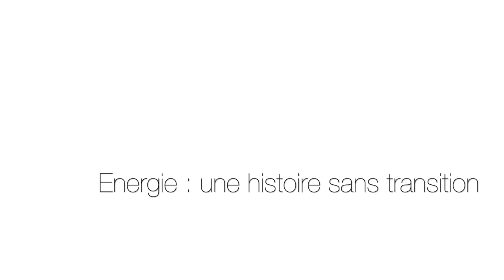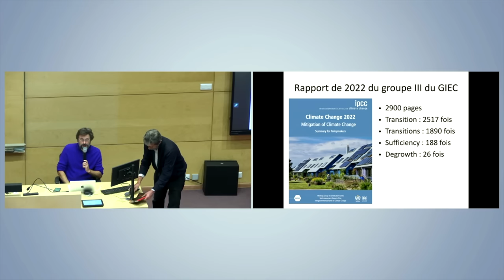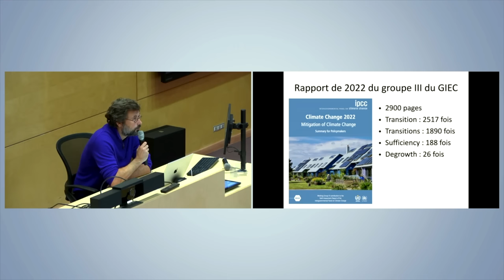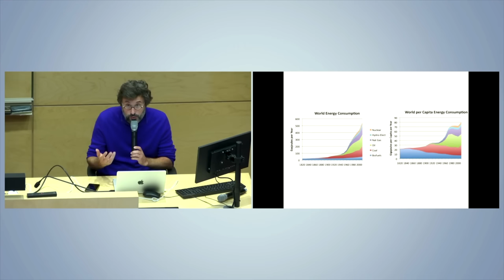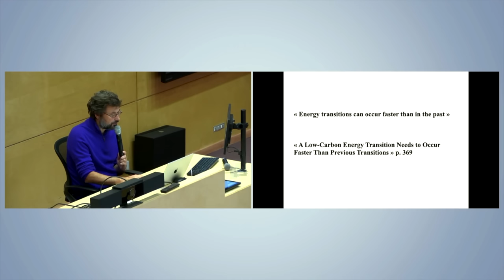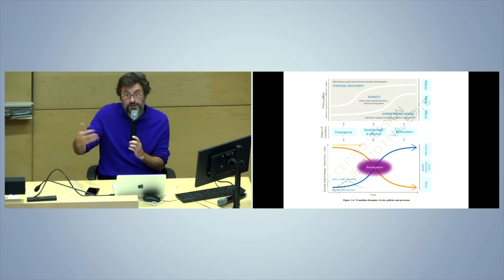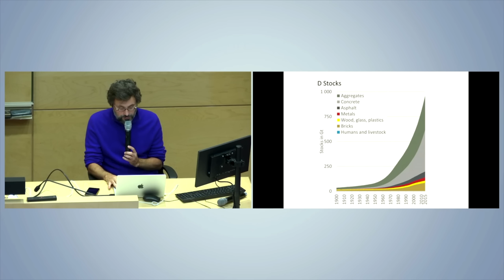[Café des Sciences] Jean-Baptiste Fressoz, De l’utopie atomique au déni climatique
Dans le cadre du Café des Sciences de l'École des Ponts ParisTech - 5 octobre 2022.

Jean-Baptiste Fressoz, historien des sciences, des techniques et de l’environnement et chercheur au CNRS, anime une conférence sur le thème de la transition énergétique : de l’utopie atomique au déni climatique.